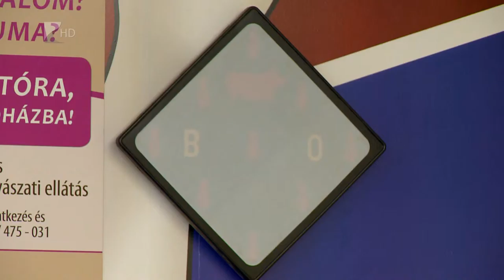Megtört a jég - Kölcsey Tv